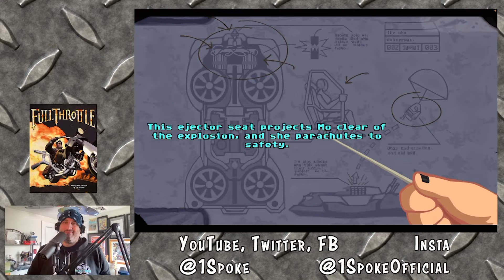🔴 Racking My Brain In Bumper Car Hell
Back to Full Throttle, but more bumps in the road.